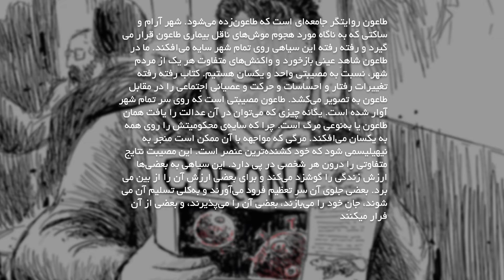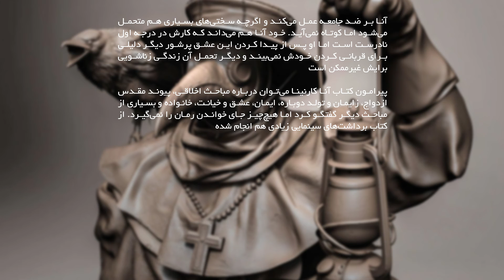❌ طاعون🔻معرفی کتاب | اثر آلبر کامو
❌ طاعون
🔻معرفی کتاب
اثر آلبر کامو
از دیگر آثار آلبر کامو برای ما بنویس.
❌❌❌ سابسکرایب کنید...
لینک کانال در بیو
ثبت نام کاملا رایگان در کارگاه آموزشی سینما و تئاتر ساویس
با گروه هنری ساویس هر چی از بازیگری و کارگردانی میخوای یاد بگیر
کانال یوتیوب گروه هنری ساویس رو سابسکرایب کن
اینستاگرام گروه هنری ساویس
کانال تلگرام گروه هنری ساویس